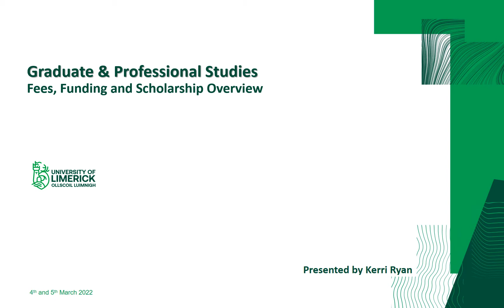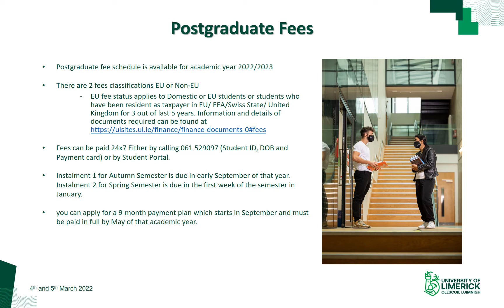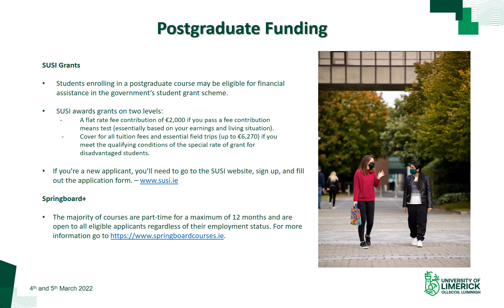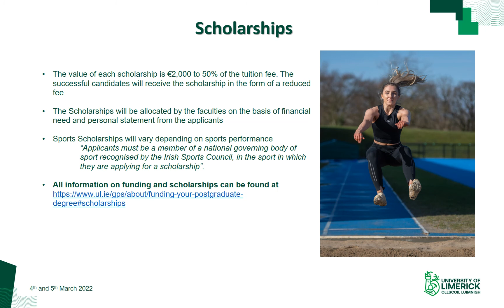Fees Funding and Scholarship Overview